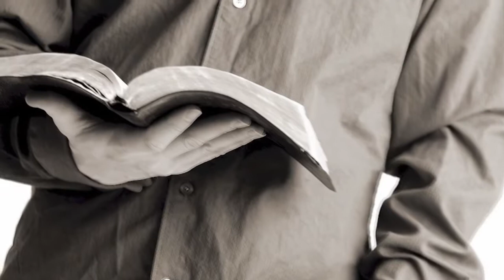ICC VIDA NUEVA